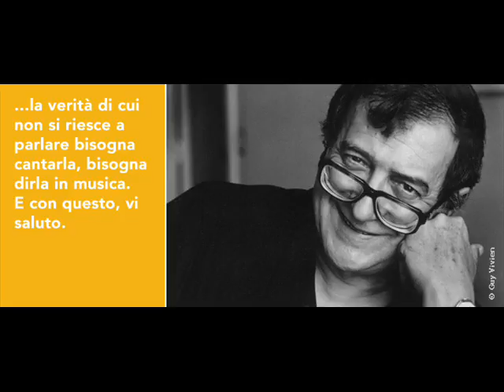Berio Luciano - Accordo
COMPOSITORE: Berio Luciano
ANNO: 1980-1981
DURATA: 2'07''
FORMAZIONE:  2 perc, sop.sax, alto sax, t.sax or bass cl, 6 flhn